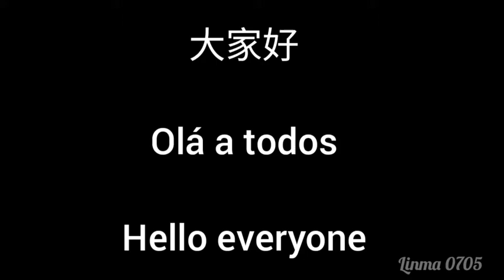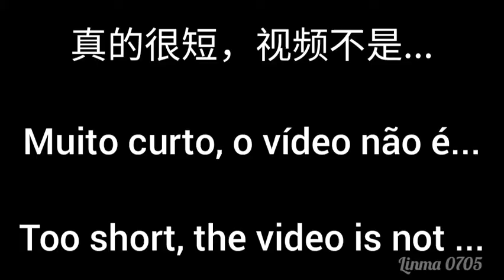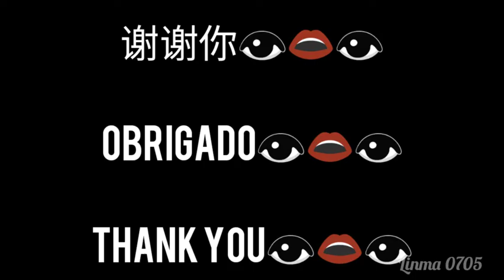Nhaí🤡🤡 Comilation of Linma // Linma 0705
Ni shi lin mu zi,, ni shi lin mu zi mu mu zi zi🤡🤡